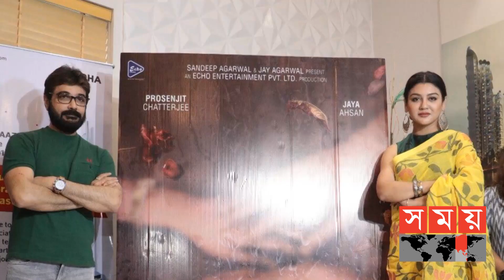জয়ার প্রযোজনায় টলিউড ছবি 'ওসিডি' | Jaya Ahsan | 'OCD' Movie | Somoy Entertainment